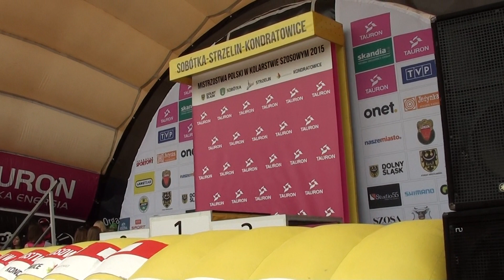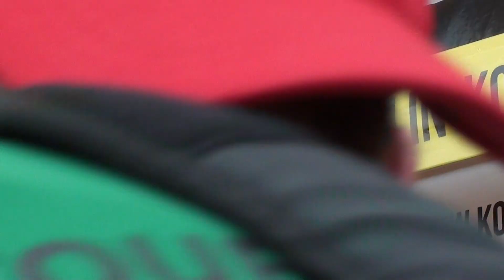Dekoracja podczas Mistrzostw Polski w kolarstwie szosowym - elita mężczyzn - Sobótka 2015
Tomasz Marczyński (Torku Sekerspor) mistrzem Polski w kolarstwie szosowym 2015! Srebro Michał Gołaś (Etixx-Quick Step), brąz Paweł Bernas (ActiceJet Team).